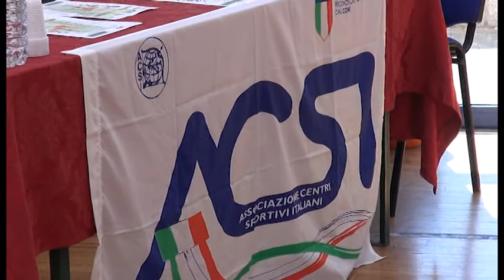Pallavolo e bambini, uno sport inclusivo